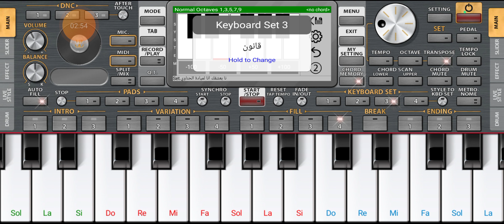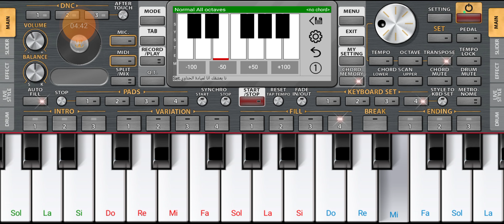Ya bahr tofane